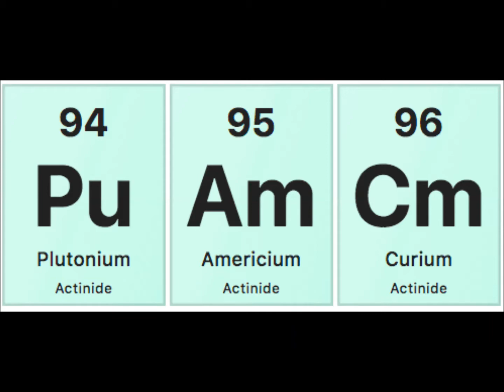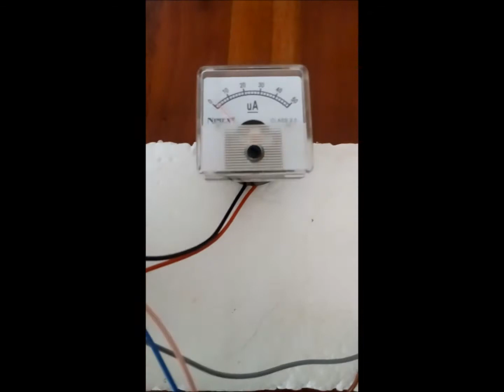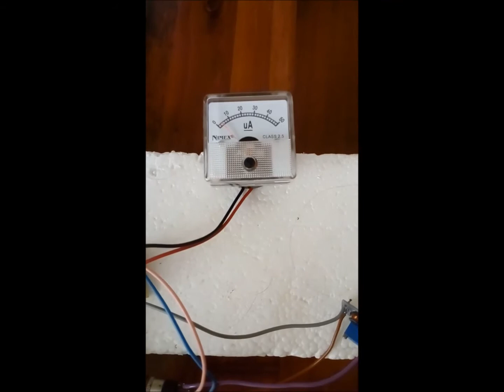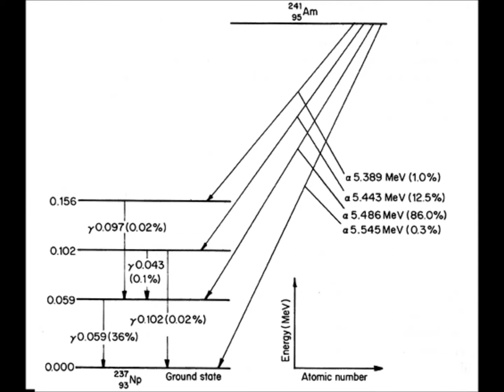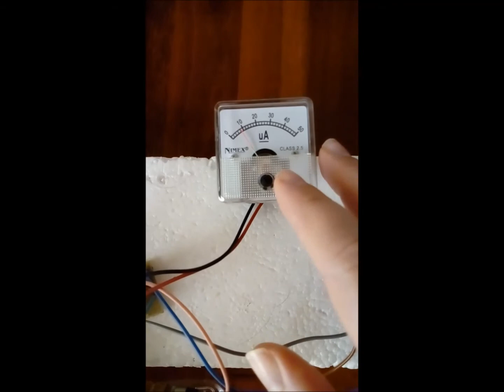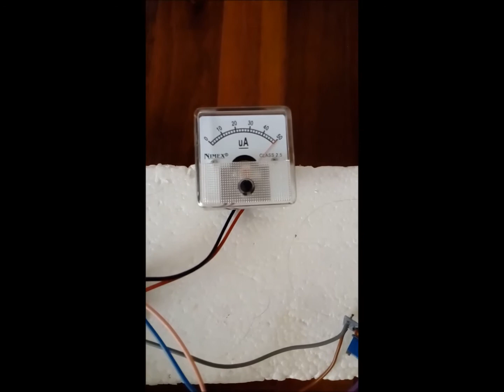Americio 241 e Camera a ionizzazione DIY ☢️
Descrizione di  una semplice camera a ionizzazione autocostruita e dimostrazione della capacità penetrante delle particelle alfa emesse da una sorgente di Americio 241. L'Americio 241 è un elemento transuranico prodotto nei reattori nucleari a fissione a seguito dell'assorbimento da parte del Plutonio 239 di due neutroni e successivo decadimento beta meno. Il Plutonio 239 prende origine a sua volta dall'assorbimento di un neutrone da parte dell'Uranio 238 seguito da due decadimenti beta meno. La via di decadimento principale dell'Americio 241 consiste nell'emissione di particelle alfa con produzione del Nettunio 237.